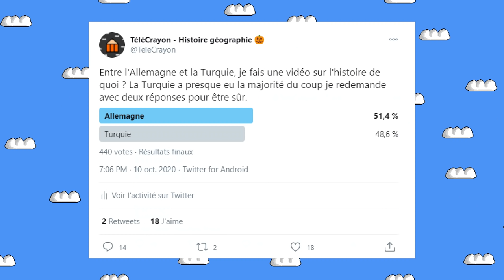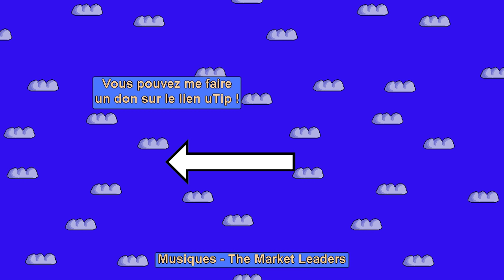TOUTE L'HISTOIRE DE L'ALLEMAGNE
L'histoire de l'Empire carolingien puis le Saint-Empire Romain Germanique avec l'Autriche et la Prusse. Jusqu'à l'Allemagne moderne et unifiée (sans l'Autriche snif).

D'AUTRES VIDÉOS
Pour voir d'autres vidéos, elle sont classées par séries :

Wikipédia